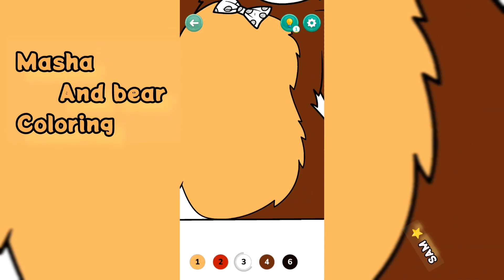Masha and the Bear 🐨 Coloring||Colour in to the Picture 🖼️